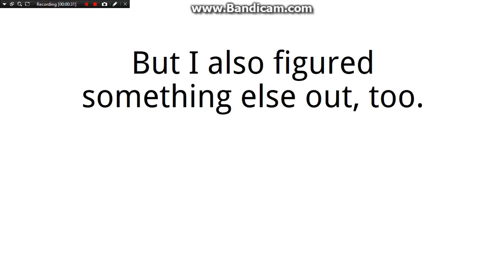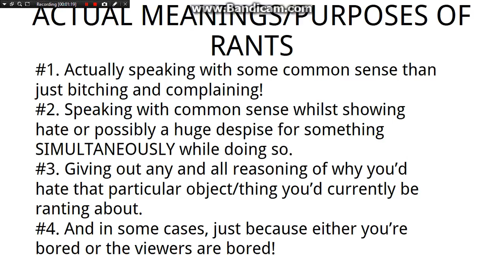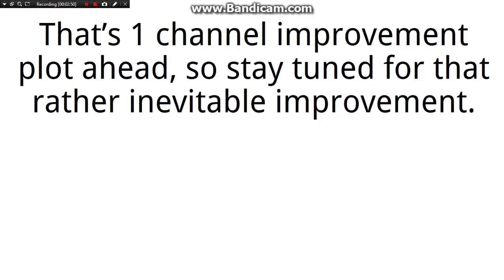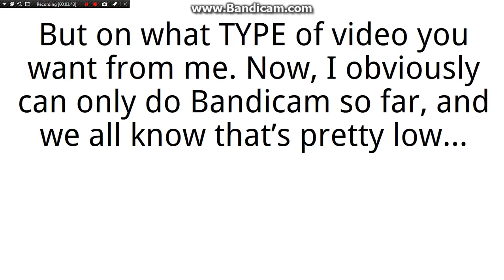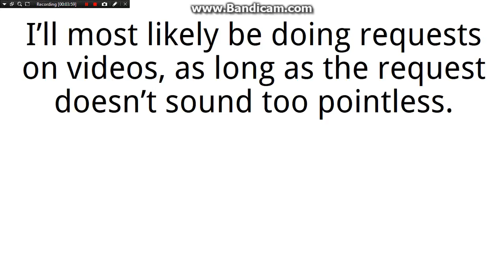Channel Improvement Plans/Update Basically [19 Sept 2017, 9:00 PM EDT, READ DESC]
Just a channel improvement discussion. Also, thanks for 900 views! A gain of nearly NINE TIMES in FOUR MONTHS!